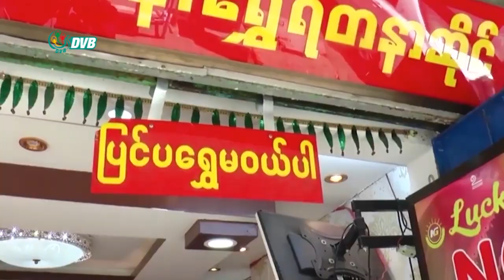DVB - တရုတ်က ရွှေတုံးအတုတွေ ဝင်လာနိုင်လို့ ပြည်တွင်းထုတ် ရွှေတုံးတွေကိုပဲ ဝယ်ယူသင့်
တရုတ်က ရွှေတုံးအတုတွေ ဝင်ရောက်လာနိုင်တဲ့အတွက် ဝယ်ယူသူတွေ အနေနဲ့ ပြည်တွင်းထုတ် အမှတ်တံဆိပ် ရွှေတုံးတွေကိုပဲ ရွေးချယ် ဝယ်ယူသင့်တယ်လို့ မြန်မာနိုင်ငံ ရွှေလုပ်ငန်းရှင်များအသင်းချုပ်က သတိပေး ထားပါတယ်။ ဒီသတင်းကို နေလင်းအောင်က ပေးပို့လိုက် ပါတယ်။